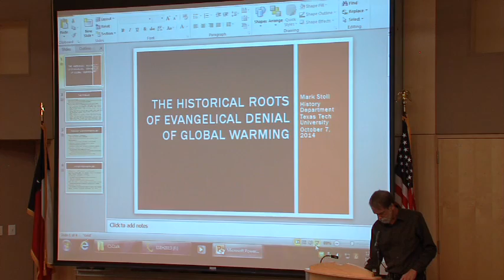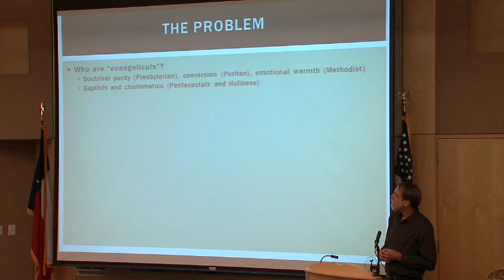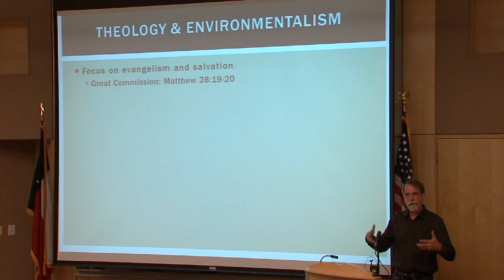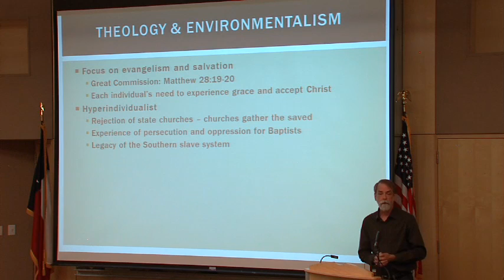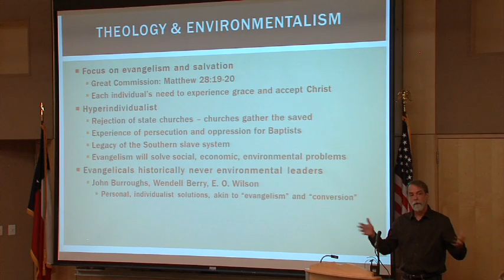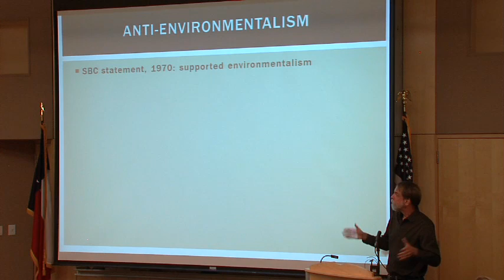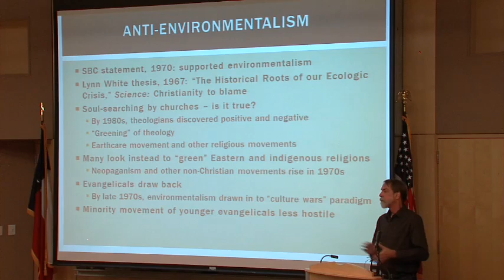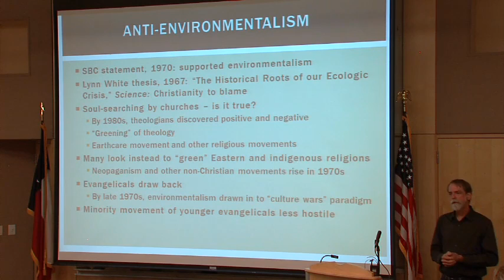CSC Seminar 2014: Mark Stoll "The Historical Roots of Evangelical Denial of Global Warming"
Mark Stoll is a Professor in the History Department and he is the Director of Environmental Studies. He discusses why evangelicals are hostile to global warming. He explains the definition of evangelical, which includes Baptist, Pentecostal, and Methodist. Evangelicals oppose to the environment because they think it is a distraction from the Great Commission. He explains why evangelicals become anti- environmentalism and tells a number of reasons why, such as the Lynn White Thesis, “Greening” of theology people looking to green religions, and environmentalist were drawn into culture wars.